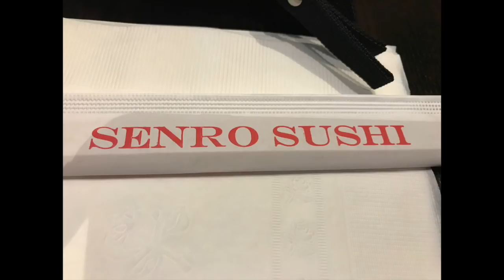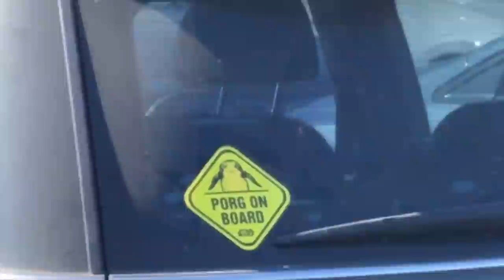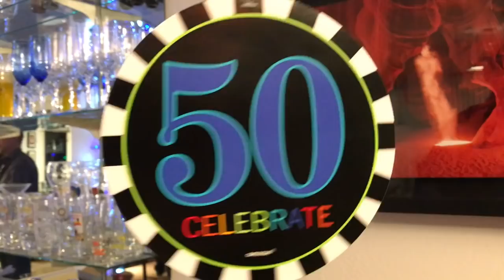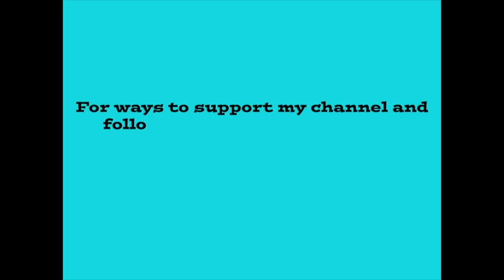Vlog 2-11-18 To 2-17-18